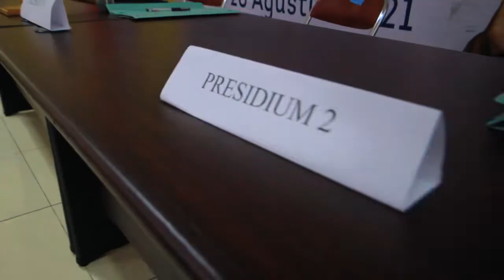Video Pendek Kegiatan OSIS terbaru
Video Sidang AD/ART OSIS  yang dilaksanakan pada hari Selasa 19 Oktober 2021 di SMA NEGERI PARONGPONG Kabupaten Bandung Barat 2021